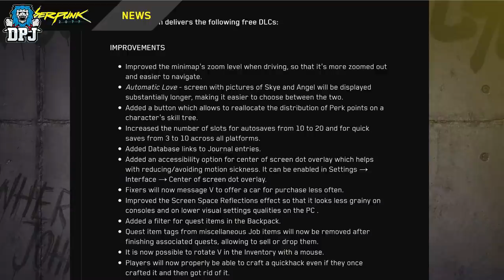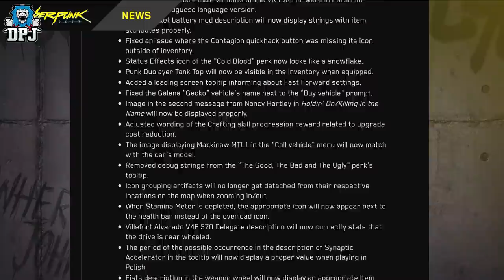CYBERPUNK 2077 DLC IS HERE - NEW ARMOR, NEW CAR & JOHNNY SILVERHAND ALT COSTUME -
Cyberpunk 2077 DLC is here & today I bring you everything you need to know.